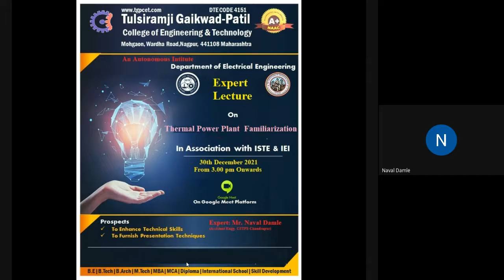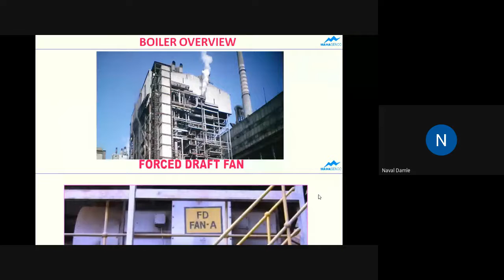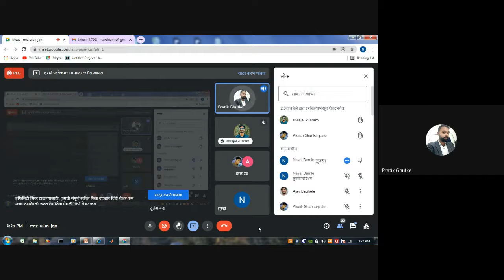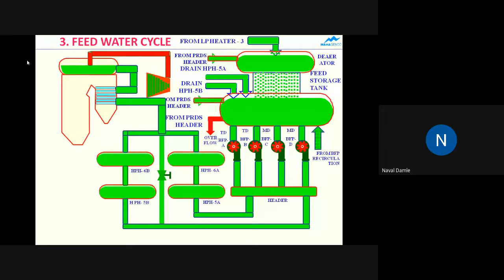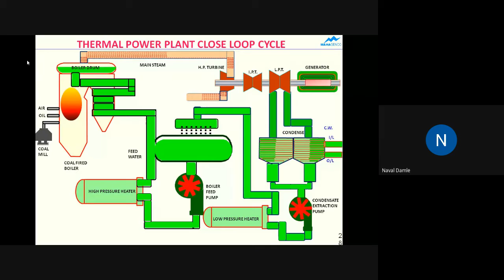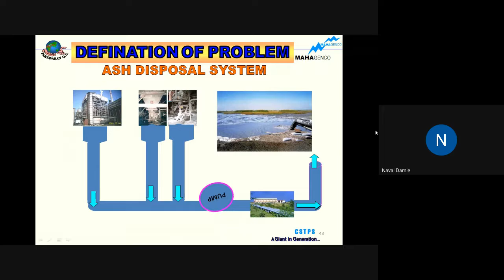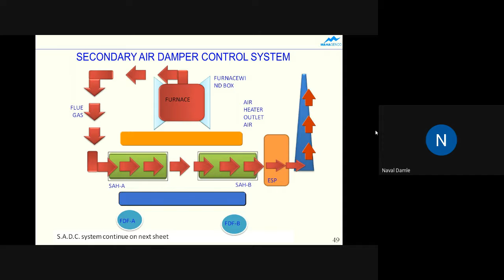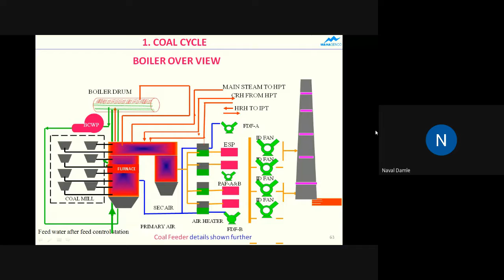Electrical Power System by Mr. Naval Damle, Assistant Engineer, CTPS, Chandrapur